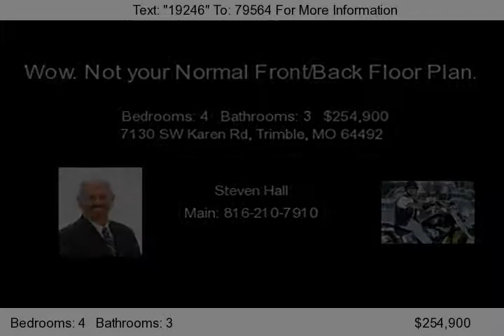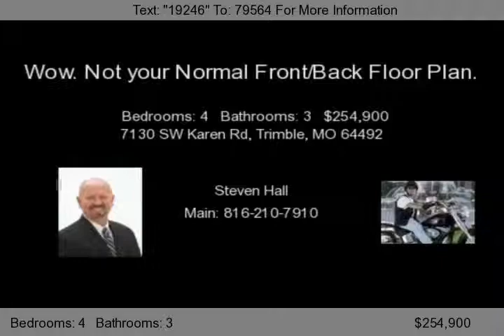7130 SW Karen Rd, Trimble, MO 64492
Wow! Not your normal Front/Back Floor Plan-Features Lots of Upgrades include Hardwood floors, Custom Cabinets in Kitchen, Stainless Appliances, Fireplace in Family Room, Hot Tub on Patio 30x30 Heated Workshop w/Built ins w/Private Drive, Private Setting, 30 min drive to downtown KC, 20 min to KCI and 25 to Zona Rosa. Enjoy this Country Living but close to the City.